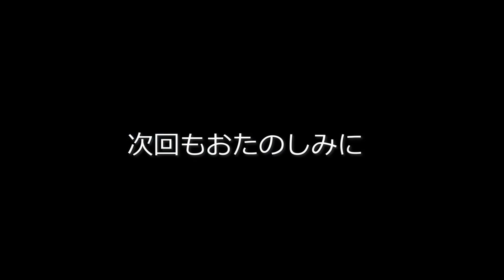〈27話〉ハロウィン（おりがみ先生とトランスフォームファミリー27）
折り紙　origami／おりがみアニメ　origami animation
おかしをくれないとイタズラしちゃうぞ！どうなる!? 折り紙と本物のオバケたちとの仮想大会！　かわいい折り紙の動物たちがトランスフォーム（変形）して、どんどんいろんな形に変身します☆　楽しいストーリーのアニメで変形折り紙の世界を楽しんで!!